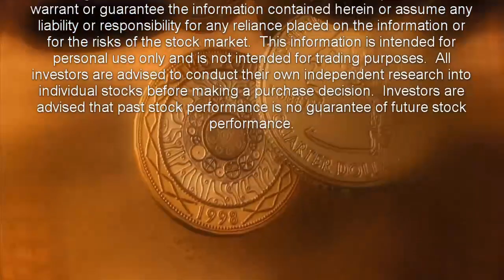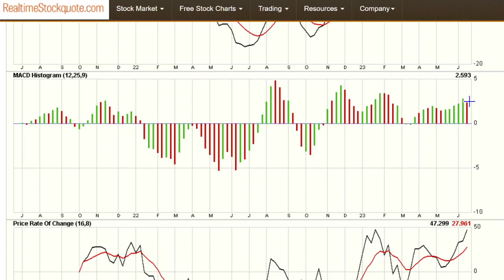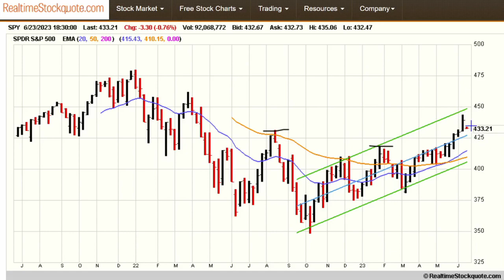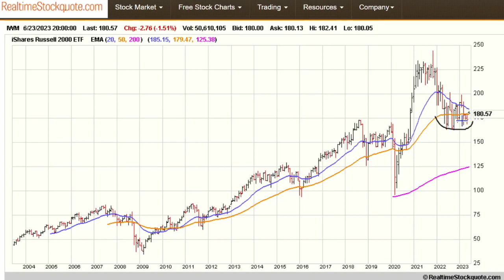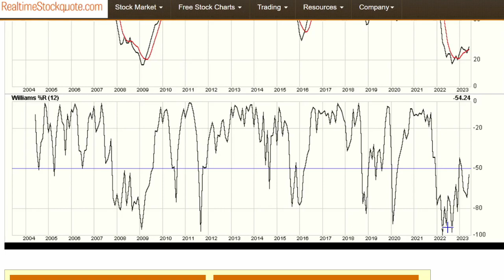Stock Market Update For 6/23/2023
Short interest in the stock market rose to the highest level since April 2022, as these investors bet that the stock market run is set to falter.

As of last Friday, short sellers have placed bets of about $1.02 trillion dollars that US stocks will fall.  This bearish sentiment results from skepticism on how much higher stocks can go with the recent rally.  And with the odds of a recession in the next 12 months at 25%, the short sellers could be correct.  However, if bullish investors win out, the short positions could eventually turn to support the market with a squeeze.

On the bullish side, Fundstrat’s Tom Lee says investors should be buying stocks, effectively buying the dip created in the past few days.  Lee highlighted that the economy still looks poised for growth despite fears of a potential recession.  Lee also points to the $5.5 trillion dollars sitting on the sidelines.  This is a staggering amount of money and shows how the public remains deeply skeptical.  But if that skepticism wanes, that money could be put to use in the stock market.

So, what is an investor to do?